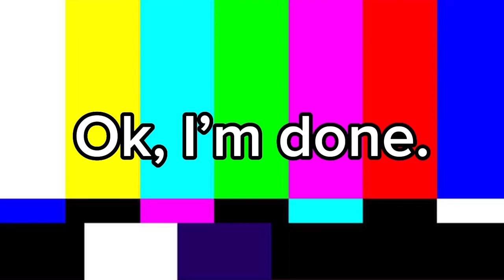GC family vines (Ft IRL me, ZK, Harmony, Windy, Mia, and Izzy) **Description** // Windy Wolfie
Whoever laughs first or last, must restart the video.